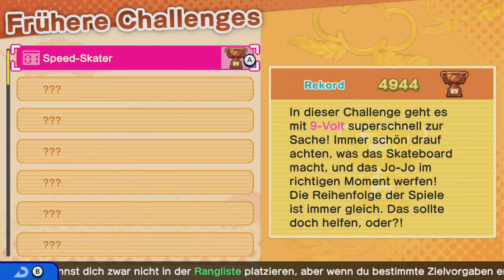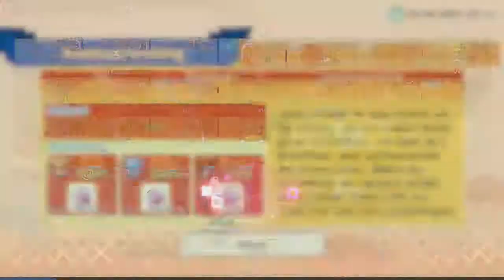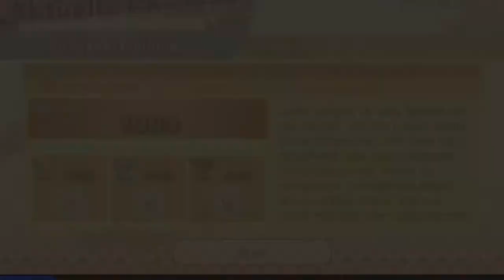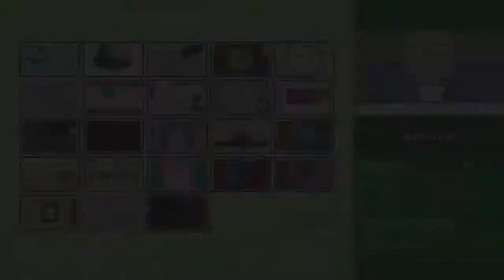[07] Viel zu tun, aber was wollt IHR davon sehen? || Wario Ware Get it Together (Blind) - Let's Play